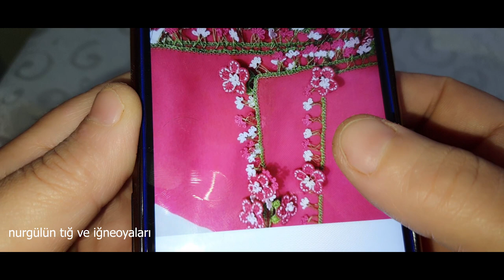handmade#663.tığ oyası takipçimin isteği